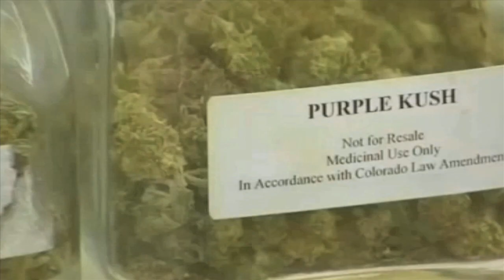Medical Marijuana and Parkinson's Part 1 of 3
This clip is from the feature documentary "Ride with Larry." With his Parkinson's symptoms worsening and options for new medications unavailable, retired police captain Larry S. is getting tested for his medical marijuana card.  The final results in Part 3 show, unedited, the effect of cannabis on his Parkinson's tremor, dyskinesia, and voice.

"Ride with Larry" now available to stream and to own on Amazon: